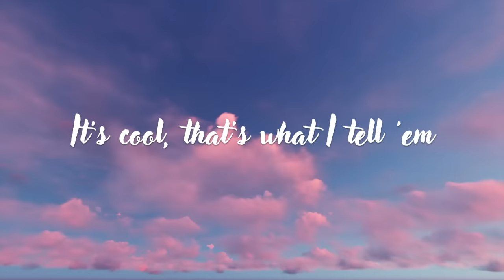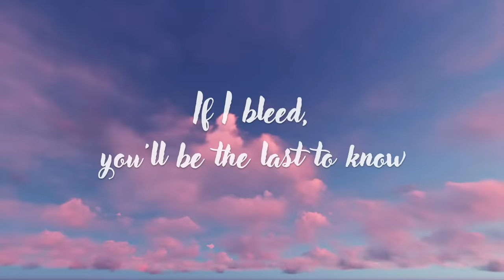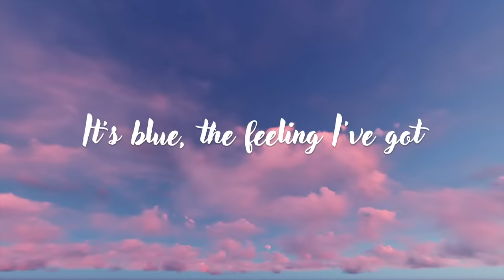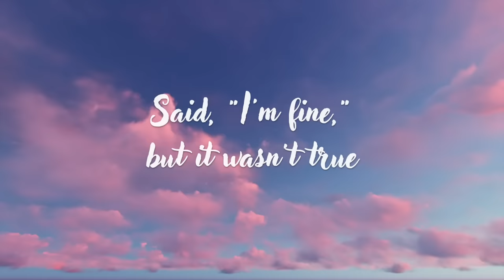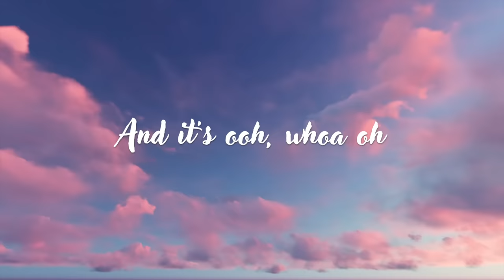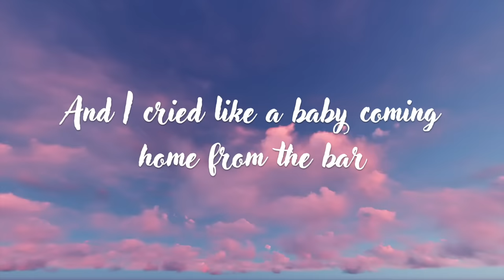Taylor Swift - Cruel Summer (Lyric Video)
Lyric video for ‘Cruel Summer’ performed by Taylor Swift. Off her new album ‘Lover.’

Official ‘Cruel Summer’ Lyrics
Written by Taylor Swift, Jack Antonoff & Annie Clark

killing me slow
I’m always waiting for you to be waiting below Devils roll the dice
Angels roll their eyes
What doesn’t kill me
Makes me want you more And it’s new
The shape of your body
It’s blue
The feeling I got and it’s
Ooh
It’s a cruel summer
It’s cool
That’s what I tell ‘em
No rules in breakable heaven but
Ooh
With you Hang your head low
We say that we’ll just screw
it up in these trying times
We’re not trying
So cut the headlights
Summer’s a knife
Devils roll the dice
And if I bleed you’ll be the last to know Chorus I’m drunk in the back of the car
And I cried like a baby coming home from the bar
I don’t want to keep secrets
Just to keep you
And I snuck in through the garden gate every night that summer
Just to seal my fate
I love you, ain’t that the worst thing you ever heard?’ He looks up grinning like a devil Chorus I’m drunk in the back of the car